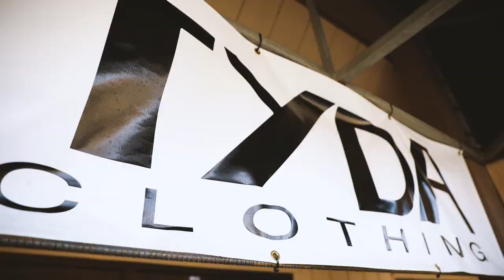Young Zoe Speaks On TYDA Clothing Store, His Pops Passing, Being Dragged In The Politics Plus More!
Young Zoe Sits Down With @Coreyb_2x For This Exclusive Interview. Young Zoe Speaks About Opening His Brand New Store (TYDA), Details Everything Up Until His Father Passed, Bloggers Dragging Him Into Politics, New Music Endevuers Plus More!! Follow Him On Instagram